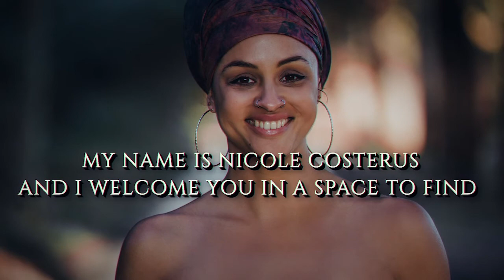#05 The Power of Your Voice & Message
If I told you that there is something within each of us that has the power to alchemize, to transform near anything we set our mind to. Would you believe me?

The power of our voice is one that we don't often think about, yet when we become aware of its' impact, it's qualities and strengths - we just might find that it is the instrument that can truly kickstart our soul's message for this world.

JUMP TO:
01:02 - Introduction to Jennifer Ann
02:22 - Labeling as Medicine Singer / Songwriter
06:19 - Starting to sing through insecurity
09:30 - Comfortable with our own voice
14:29 - From healing yourself to sharing yourself
16:21 - The power behind the voice
19:16 - Choosing ourselves
22:04 - Soul-based leadership
23:48 - Everyone stepping into their unique fulfillment
28:00 - New leadership and the undoing of old structures
29:45 - The coming unknown
31:30 - Singing as a tool for dealing & connecting with life
36:19 - Daily practice & current offerings
42:40 - Closing song

ABOUT JENNIFER ANN:
Jennifer Ann is a Meditative Singer Song Writer from Holland/USA with her roots in mantra and medicine music. Her voice is soulful and warm and her fans describe it as a mothers embrace.
She is currently working on her fully crowdfunded album: 'We Are The Ancestors'.